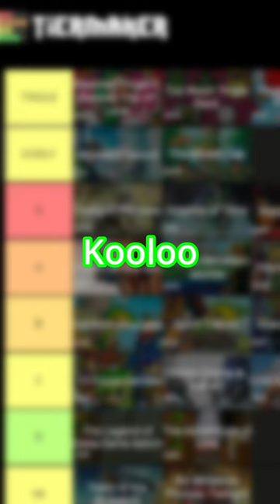I made a Zelda games tier list || Daily Twitch Clips #11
My setup:
AMD Ryzen 5900HX
RTX 3060
Razer Basilisk X Hyperspeed
Blue Yeti
NexiGo StreamCam N930E